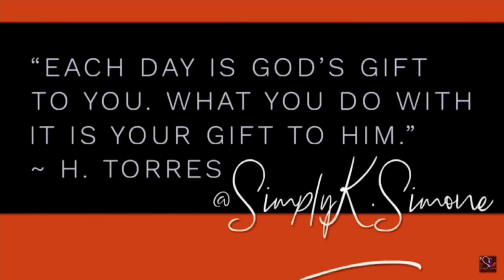ICEJJFISH - On The Floor (Reaction) Worse Songs Ever Series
Give away

The Coldest Water on Instagram

2021 Playlist To Enjoy

Includes Links To :

Amazon Store
Tango (broadcast with me live)
Coldest Water